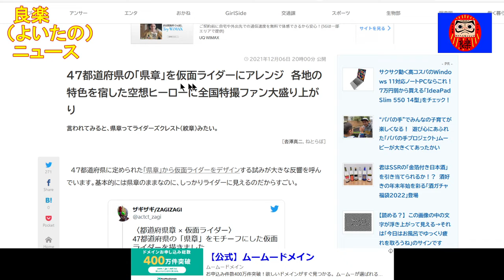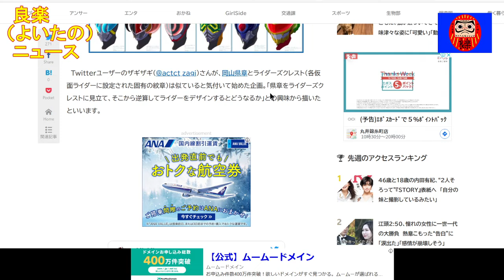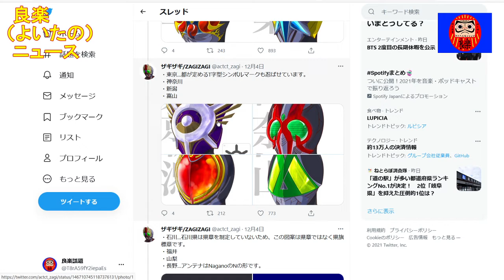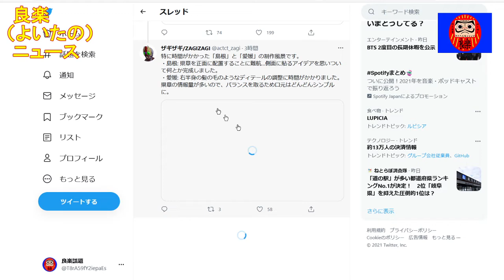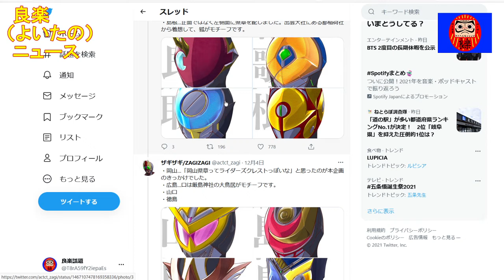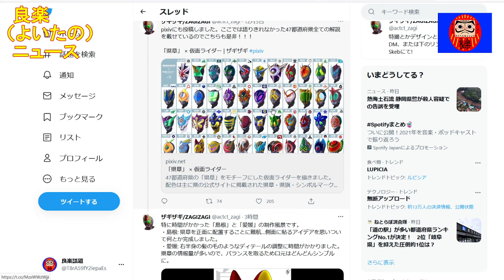【良楽ニュース】47都道府県のマークが仮面ライダーに変身！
47都道府県の県章をモチーフとした仮面ライダーが話題になっています。

【紹介記事】
ねとらぼ「47都道府県の「県章」を仮面ライダーにアレンジ　各地の特色を宿した空想ヒーローに全国特撮ファン大盛り上がり」